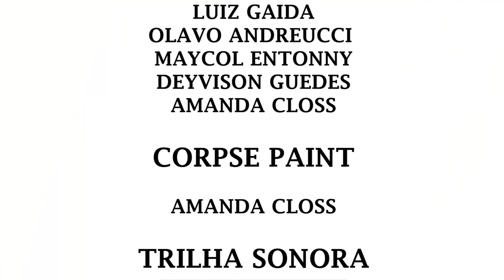YEAH SKATEBOARDS PROMO 2021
SKATERS (em ordem de aparência)
Giulio Sertori, Luiz Gaida, Matheus Luz, Ederson Duarte.

FILMADO E EDITADO
Giulio Sertori

FILMAGENS ADICIONAIS
Matheus Luz, Luiz Gaida, Olavo Andreucci, Maycol Entonny, Deyvison Guedes, Amanda Closs

TRILHA SONORA:
Os Jararacas - Os Jararacas

CORPSE PAINT
Amanda Closs

YEAHSKATEBOARDS.COM.BR